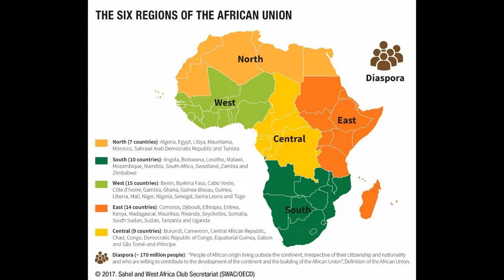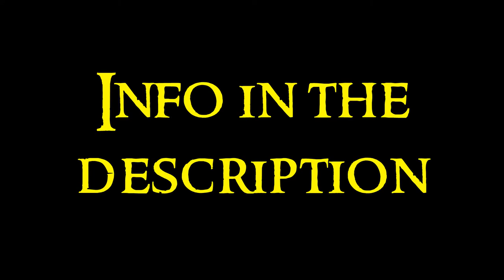African Art - 5 South Africa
Fifth video about the African Art serie. Any doubt?

African art is a collection of artistic expressions produced by the peoples of sub-Saharan Africa throughout history. The African continent hosts a wide variety of cultures, each characterized by its own language, traditions and characteristic artistic forms. Although the vast expanse of the Sahara desert acts as a natural dividing barrier between North Africa and the rest of the continent, there is considerable evidence confirming a whole series of influences between both areas through trade routes that crossed Africa since ancient times.

South Africa
Makonde: they live in the border of Tanzania-Mozambique, and they are masters of wood carvings. There are many masks too (3), used in the makishi dances, ceremonies for public entertainment. They developed a kind of carved figure made with ebony (3), an usual wood
Zambia: here there are the Mbunda, Luvale and Chokwe, that do masks (one of each in images). Also, there are small figures (2), dishes (1), stools (1), kalimba (1) and other items, including baskets (2) and pottery (1)
South Bantu: here there are the Zulu and the Ndebele. The zulu make wooden figures probably under european influence (3), and cattle figures are made by kids (1). They also do baskets (2), pottery (2), stools (1), weapons (1) and pipes (1). The Ndebele are known by their mural painting

Contemporaneity
In colonial era, southafrican white artists represented the world as they saw it, as a new world. Painters here are like Thomas Baines
In the first decades of XX century, there are Jacobus Hendrik Pierneef, Maggie Laubscher and Irma Stern, influenced by the avantgarde painting in Europe
After WWII, the artists started to inspirate from rock art and imagined forms. Walter Battiss, Alexis Preller, Cecil Skotnes
Until now, white artists were the protagonists. But black artists rise, as Gerard Sekoto and George Pemba. Outside Africa, there are artists as Vladimir Tretchikoff
Traditional arts are continued, mostly in textiles, basketry, pottery, wood carvings and painting, appearing the figure of folk artists

Music: Cicle of Life, The Lion King by Hans Zimmer & Elton John